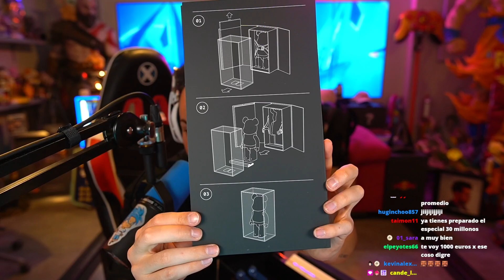Grefg tenia miedo de este especial regalo que le mandó Youtube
Grefg recibe un especial regalo de parte de Youtube por sus 12 años como creador de contenido.